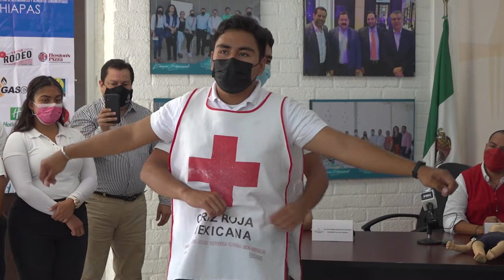Un millón de pesos gasta al mes cruz roja mexicana para atender emergencias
2 de cada 3 llamadas a emergencias podrían resolverse si ciudadanía supiera primeros auxilios